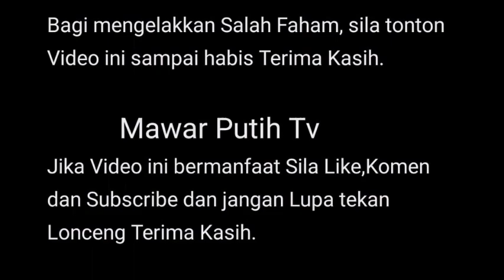BUANG EG0 &JANGN BENGKAK HAT1 ADA MASA LAGI JIKA KAMU MENAR1K BALIK⁉️ SYAMSUL ‼️